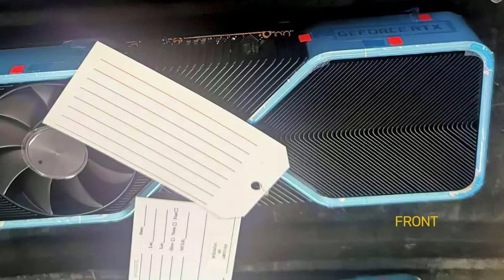RTX 3080Ti & RTX 3080 release Date & Leak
I hope you guys liked the video and tell me what should my next video should be about!!

~Muhamad